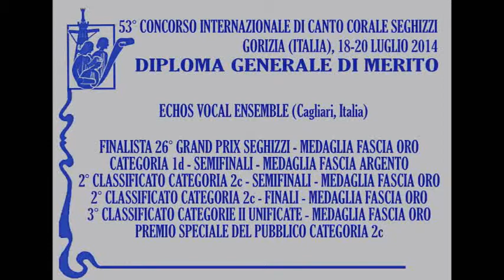Neusa Teixeira, Jayme Silva - O Pato - Echos Vocal Ensemble (Italia)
Neusa Teixeira, Jayme Silva - O Pato
Echos Vocal Ensemble (Italia)
Seghizzi World